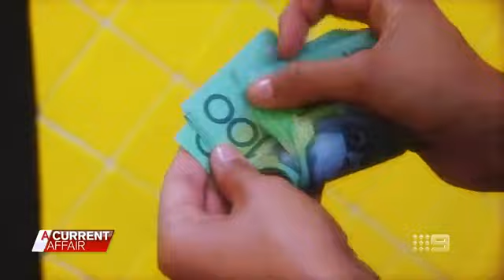Visit the Debt Doctors!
Debt got you feeling crook? Time for a visit to the Debt Doctors!